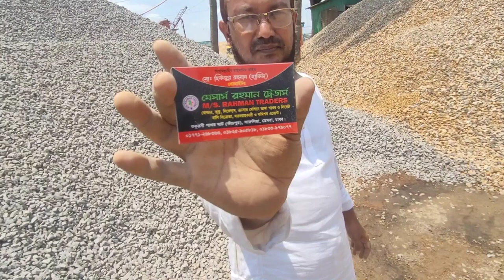জুলাই মাসের পাথড়ের দাম জেনে নিন | Stone price in july | Brick field in Bangladesh